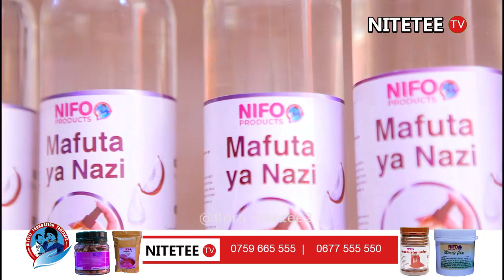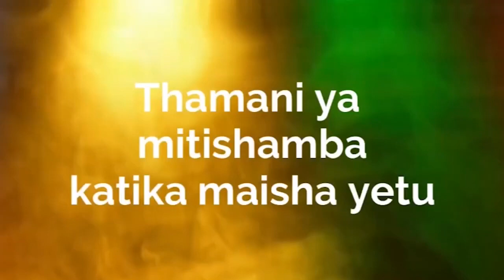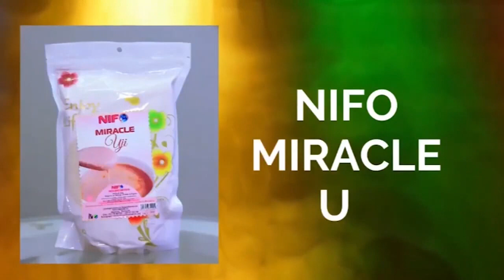KITUO KIPYA CHA AFYA CHAWA GUMZO MWANZA TAZAMA HAYA MAAJABU.....!!!